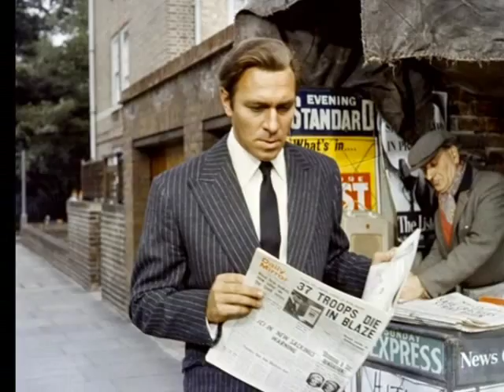my favorite actor - Christopher Plummer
Podbił kiedyś moje serce rolą Arcybiskupa Vittorio Contini-Verchese w serialu „Ptaki ciernistych krzewów". Pomyślałam sobie wtedy, że to musi być bardzo ciekawy człowiek, skoro tak świetnie stapia się z rolą błyskotliwego i niesamowicie inteligentnego Vittorio... od tej pory obserwuję Jego karierę i dlatego jest mi niezmiernie miło, że w  tym roku Christopher Plummer zdobył wreszcie zasłużonego Oscara, nagroda w kategorii najlepszy aktor drugoplanowy za film "Debiutanci" w reżyserii Mike'a Millsa... SUPER!!!

Arthur Christopher Orme Plummer (ur. 13 grudnia 1929 w Toronto) -- kanadyjski aktor teatralny i filmowy już w latach 50. XX wieku został okrzyknięty jednym z najbardziej utalentowanych aktorów swojego pokolenia. Świetnie sprawdza się zarówno w rolach dramatycznych, jak i komediowych, syn Johna i Isabelli Mary Plummerów, dorastał w Montrealu. Matka często zabierała przyszłego aktora do teatru, opery i na przedstawienia baletowe. Podczas nauki w szkole średniej Plummer wystąpił w spektaklu opartym na powieści Jane Austin „Duma i uprzedzenie". Zagrał w nim pana Darcy. Na scenie debiutował w 1948 roku w przedstawieniu „Cymbeline", był aktorem Canadian Repertory Theatre, często występował na nowojorskim Broadwayu oraz w National Theatre i Royal Shakespeare Company w Londynie, miał okazję pracować z Laurencem Olivierem. Plummer dwa razy odbierał teatralną nagrodę Tony. W 1974 roku został doceniony za rolę w musicalu „Cyrano", a w 1997 za występ w dramacie „Barrymore". Na srebrnym ekranie debiutował w 1958 roku, w 1965 roku zagrał w oskarowych „Dźwiękach muzyki" Robera Wise'a, rola zakochanego w Marii, nauczycielce swoich dzieci (Julie Andrews) kapitana Von Trappa przyniosła aktorowi sporą popularność. Jest laureatem nagrody Emmy za rolę w miniserialu „Artur Hiley's the Moneychangers" (1976) Borisa Sagala. Plummer był wielokrotnie nominowany do tej telewizyjnej nagrody, m.in. za „Hamleta" (1964) Philipa Saville i „Ptaki ciernistych krzewów" (1983) Daryl Duke. W 1968 roku Plummer otrzymał najwyższe odznaczenie państwowe Order of Canada, a w 2001 r. nagrodę Gubernatora Generalnego Kanady. Królowa Elżbieta II przyznała mu tytuł szlachecki. Aktor jest doktorem honoris causa nowojorskiej Juilliard School of Performing Arts.
Wybrana filmografia:
• 2011 Dziewczyna z tatuażem/The Girl with the Dragon Tattoo - Henrik Vanger
• 2010 Debiutanci/Beginners - Hal (za tę rolę otrzymał nagrodę Oscar oraz 6 innych nagród i 1 nominację)
• 2009 Ostatnia stacja/The Last Station - Lew Tołstoj (za tę rolę otrzymał nominację do nagrody Oscar oraz 3 inne nominacje)
• 2007 Znak miłości/ Closing the Ring - Jack
• 2007 Arytmetyka uczuć/Emotional Arithmetic - David Winters
• 2007 Martwy za życia/Already Dead - Dr Heller
• 2006 Dom nad jeziorem/Lake House, The - Simon Wyler
• 2006 Plan doskonały/Inside Man - Arthur Case
• 2004 Alexander - Arystoteles, nauczyciel Aleksandra
• 2001 Piękny umysł/A Beautiful Mind - dr Rosen
• 1995 Dolores/Dolores Claiborne - detektyw John Mackey
• 1994 Wilk/Wolf - Raymond Alden
• 1991 Star Trek VI: The Undiscovered Country - Chang
• 1983 Purpura i czerń/The Scarlet and the Black - Herbert Kappler
• 1979 Morderstwo na zlecenie/Murder by Decree - Sherlock Holmes
• 1977 Zniknięcie/The Disappearance - Deverell
• 1977 Jezus z Nazaretu/Jesus of Nazareth - Herod Antypas
• 1975 Honor pułku/Conduct Unbecoming - mjr Alastair Wimbourne
• 1975 Powrót Różowej Pantery/The Return of the Pink Panther - sir Charles Lytton
• 1970 Waterloo - Arthur Wellesley, książę Wellington
• 1969 Bitwa o Anglię/Battle of Britain - Dowódca eskadry Colin Harvey
• 1968 Król Edyp/Oedipus the King - Król Edyp
• 1967 Noc generałów/Night of the Generals, The - Feldmarszałek Rómmel
• 1966 Agent o dwóch twarzach/Triple Cross - Eddie Chapman
• 1965 Dźwięki muzyki/Sound of Music, The - Kapitan von Trapp
• 1964 Upadek Cesarstwa Rzymskiego/Fall of the Roman Empire, The - Commodus
• 1964 Hamlet - Hamlet (za tę rolę otrzymał nominację do nagrody Emmy)
• 1958 Zostać gwiazdą/Stage Struci - Joe Sheridan
• 1958 Little Moon of Alban - Kenneth Boyd (za tę rolę otrzymał nominację do nagrody Emmy)